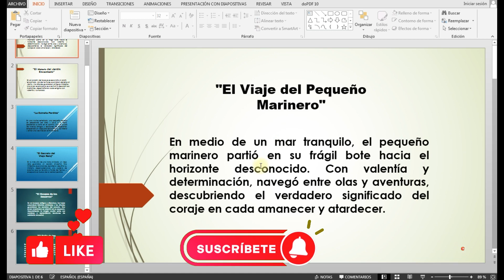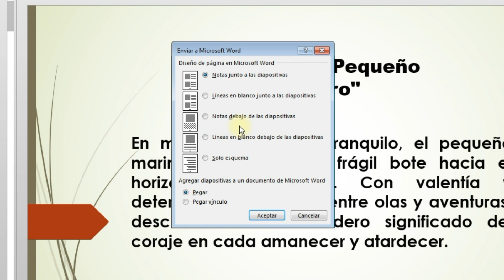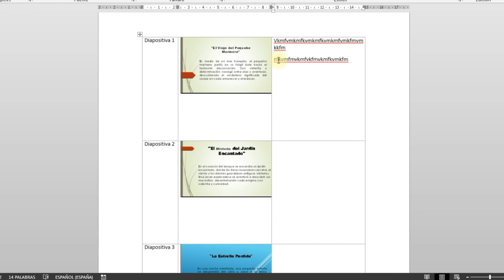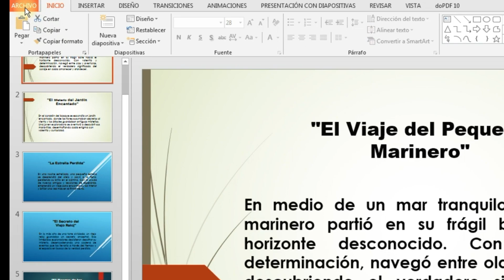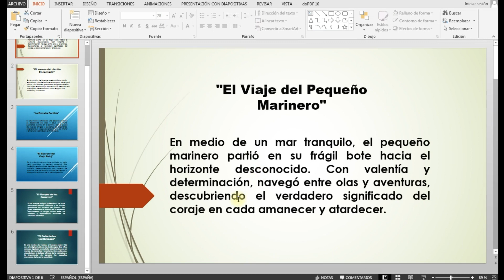Cómo CONVERTIR un POWERPOINT a WORD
👉 Explora SIN COMPROMISO la guía "33 formas de vivir de internet". Hazlo haciendo clic acá

En este tutorial te mostraré paso a paso cómo convertir un documento de PowerPoint a Word de manera rápida y sencilla. Aprenderás las mejores técnicas para preservar el formato y la estructura de tu presentación al llevarla a un documento de texto. ¡No te pierdas este video y convierte tus presentaciones en documentos editables en minutos!